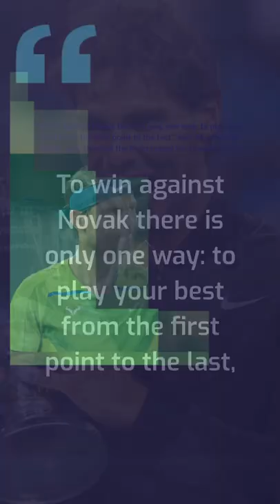French Open: Rafael Nadal beats Novak Djokovic in late-night thriller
About this Video: Rafael Nadal demonstrated once again why he is the greatest player in French Open history by beating long-time rival Novak Djokovic in a late-night thriller to reach the men's singles semi-finals.

Nadal, going for a 14th title, started superbly and fought off resistance from defending champion Djokovic to win 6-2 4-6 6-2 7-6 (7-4) at Roland Garros.

Nadal secured victory at 1:15am local time after over four hours on court.

The 21-time Grand Slam winner now faces third seed Alexander Zverev on Friday.

Germany's Zverev, 25, reached the semi-finals for the second successive year after surviving teenage sensation Carlos Alcaraz's fightback earlier on Tuesday.

"To win against Novak there is only one way: to play your best from the first point to the last," said 35-year-old Nadal, who thanked the Paris crowd for showing their "love".

"This is one of those magic nights for me."

Victory for fifth seed Nadal avenged his semi-final defeat by Djokovic last year and extended his all-time record on the Roland Garros clay to 110 wins in 113 matches.

The rivalry between the pair is the most enduring in men's tennis, with Nadal winning their 59th meeting seeing him narrow the gap to 30-29 in the head-to-head.

"Nadal showed why he is a great champion and stayed mentally tough. No doubt he deserves it," said Djokovic.